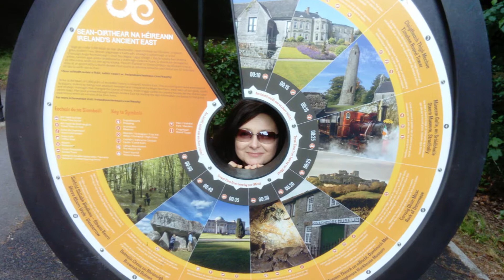Mollie the Westie on her Holidays in Laois Ireland 2018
West Highland Terrier Ireland